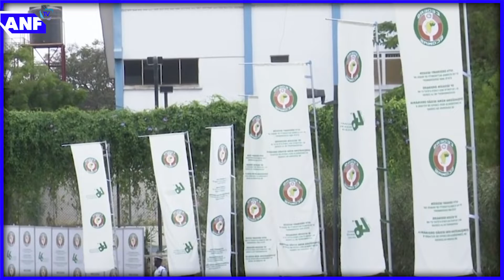ECOWAS, United Nation delegates to assess situation in Ouagadougou the Capital City of Burkina Faso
A delegate from the West African regional bloc ECOWAS will be in Burkina Faso's capital, Ouagadougou, later on Monday to assess the situation in the country after the president was outside by the military.

Follow ANF TV for quality unbiased reporting of the development on the continent as they happen with premium is in people, topics and events that are shaping the African narrative for the better.